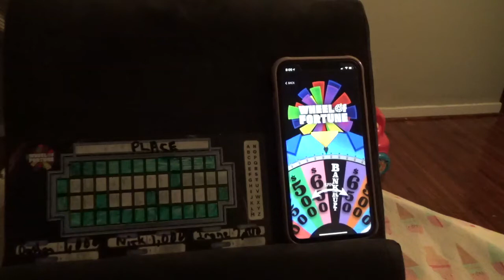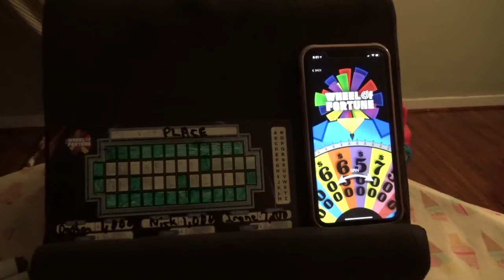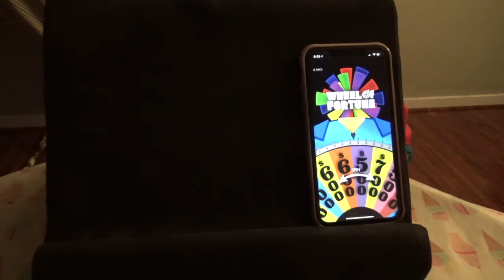Wheel of Fortune the Game Show Bonus Round Aired: August 5th, 2021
It's Bonus Round Time with Andrew St. Clair.